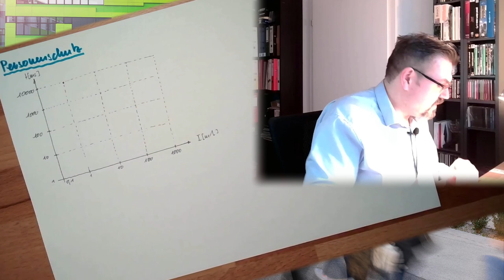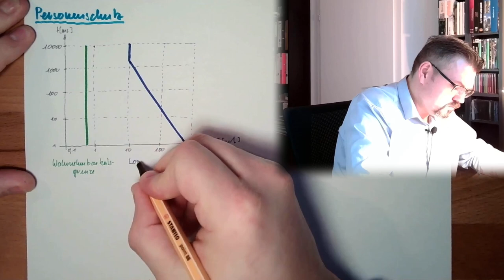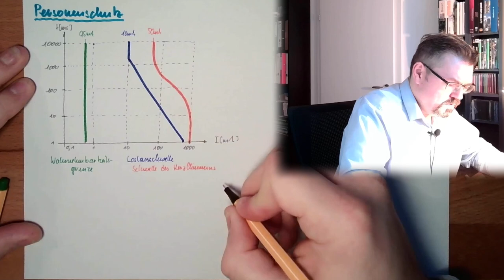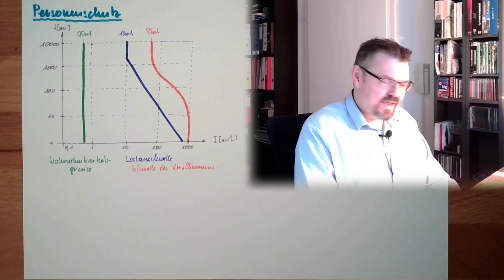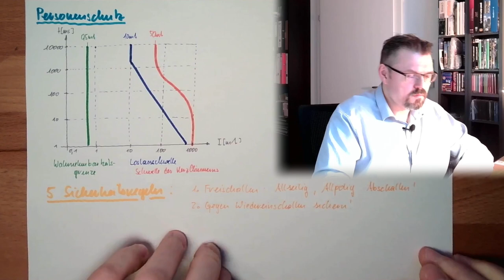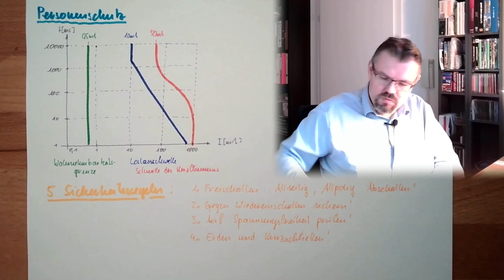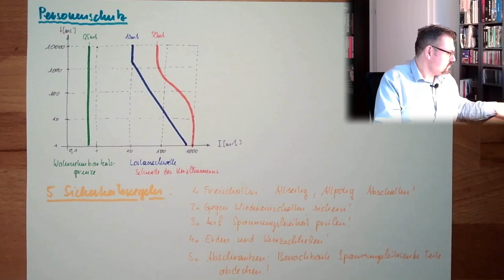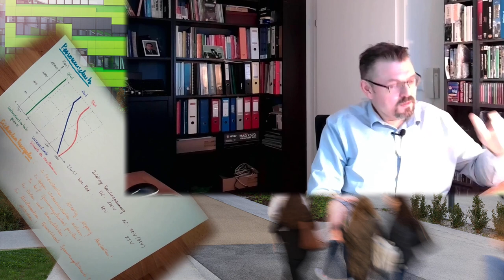SCH 06: Personenschutz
Ein Video in dem wir erfahren warum Strom für uns gefährlch ist. Es wird erklärt welche GRöße gefährlchist und warum wir eine maximal zulässige Berührspannung haben.